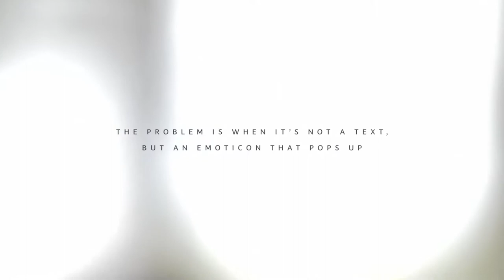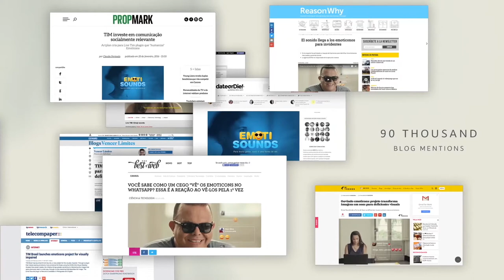EmotiSounds Live TIM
Emoticons are a new form of global language. But for the visually impaired, they are nothing more than a cold and emotionless voice. TIM Broadband in collaboration with the Instituto Benjamin Constant, have just changed this scenario, developing a new tool that includes disabled people in this conversation: a plugin for one of the most used Screen Readers, NVDA.

So far, 70 emoticons were identified, recorded by voice actors and sound designers, and finally tested by a team of accessibility professionals and students of the Institute. Now, instead of a cold narration of the emoticon code name (e.g. emoticon kiss), the visually impaired will hear the real intention of the image, like "muah".

The plugin code is available open source inside the NVDA community on GitHub, already being translated to several languages by developers around the world expanding the range of the tool.